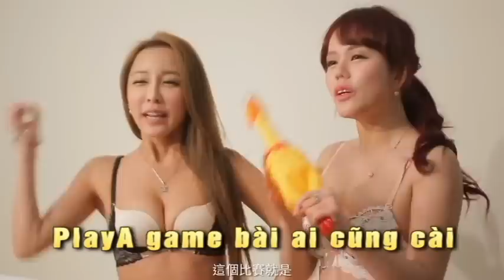Game Đánh Bài PlayA - Cuộc thi quay tay ở Nhật Bản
Chơi game bài không cần 3G tại

_________Tag_________
Game đánh bài
game danh bai
game bai
game bài
game bài online
game bai online
danh bai
đánh bài
tải game bài
tai game bai